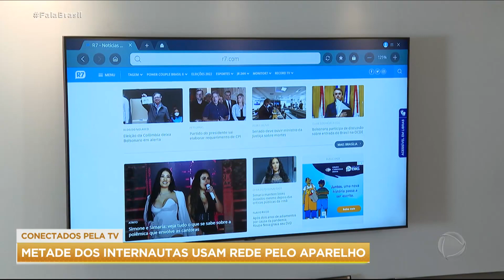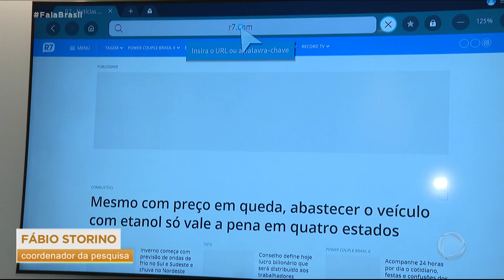Pesquisa indica que metade dos brasileiros acessa a internet pela TV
Uma pesquisa indica que 81% dos brasileiros acessaram a internet em 2021. Metade dessas pessoas se conectou à rede pela televisão. Hoje, os cidadãos já acessam mais a internet pela TV que pelo computador. O número de consumidores entrevistados com o aparelho conectado à rede passou de 37% no total em 2019 para 50% em 2021.